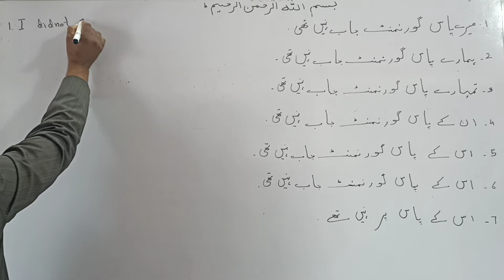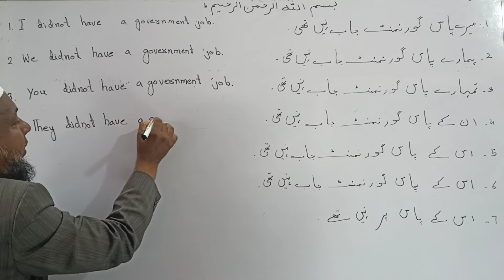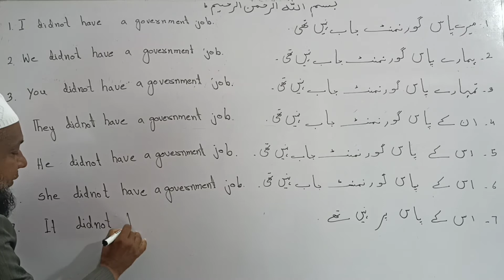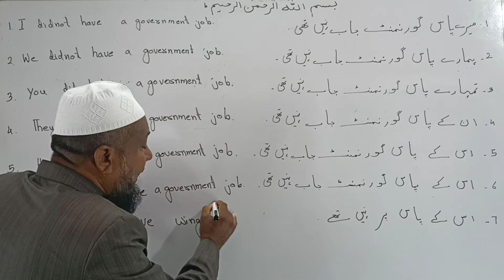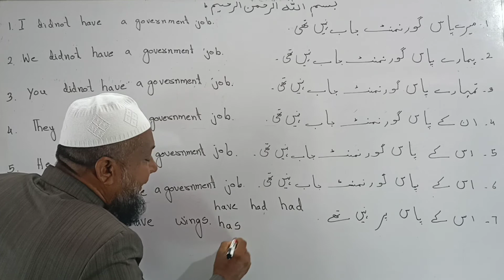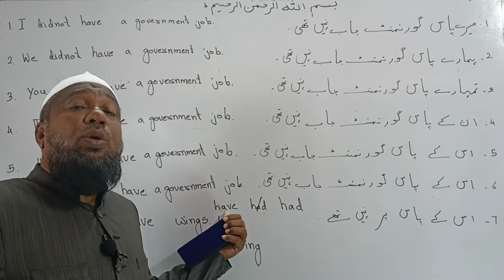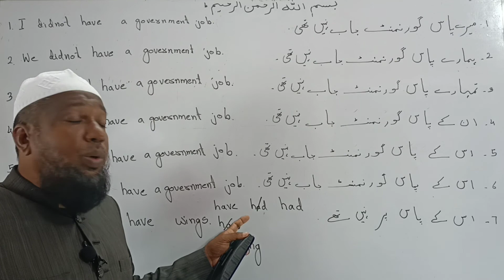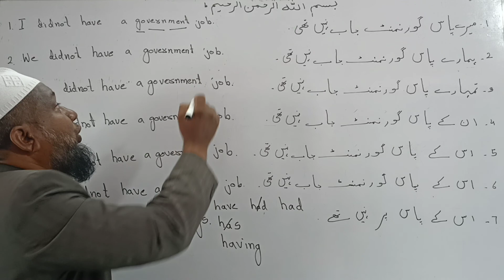How To Learn English For Beginners I Learn English I English Kaise Sikhe I How To Speak English Fast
This  class is very important.Learn English.Learn English grammar.Urdu  to English you can learn easily. urdu se English sikhne ka tarika. urdu se English translation.

English is an international language. English is spoken all over the world.This video will teach you urdu to English. you can learn English grammar easily.Learn English tenses.Learning English grammar is very helpful you . This video will provide you huge knowledge about English language.

Learn English
English sentence
urdu to Hindi
Urdu se English sikhne ka tarika
How to learn English form basic level
Learn English grammar in Hindi
Learn English guru
Urdu se English sikhe